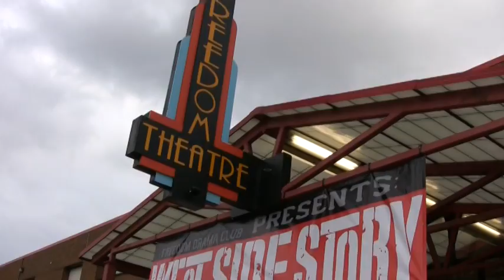2015 Freedom Area High School's West Side Story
Highlights from West Side Story